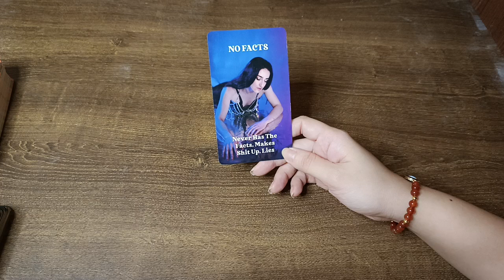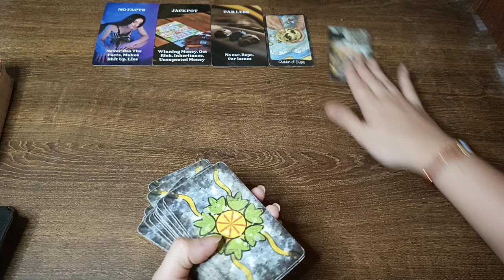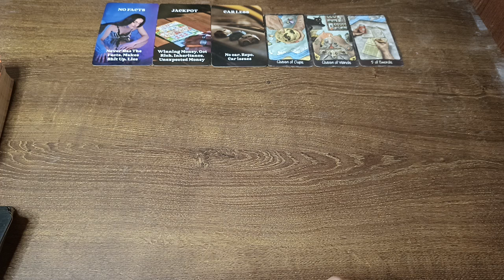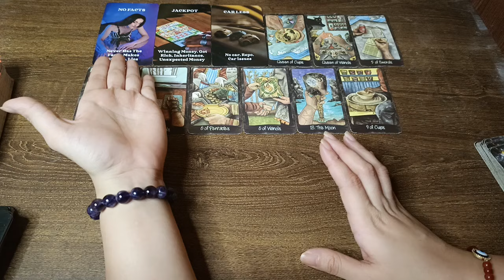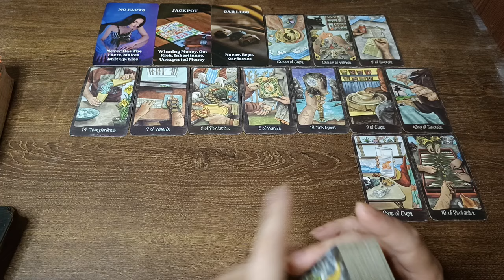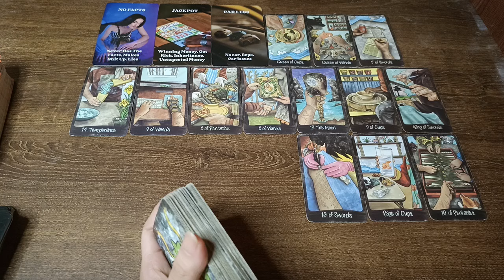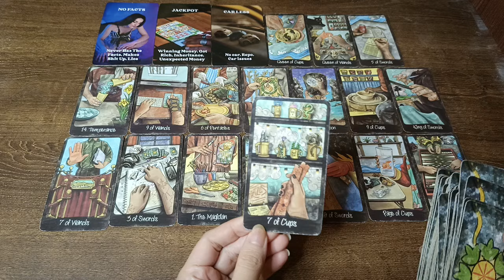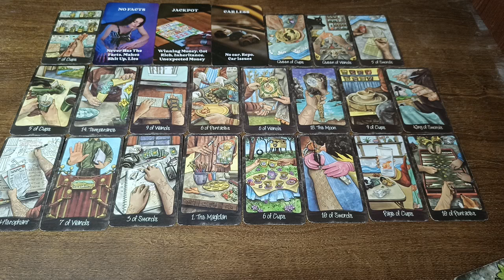🔮JULY 06,2024 ♈ARIES ♌LEO ♐SAGITTARIUS;DAILY HOROSCOPE